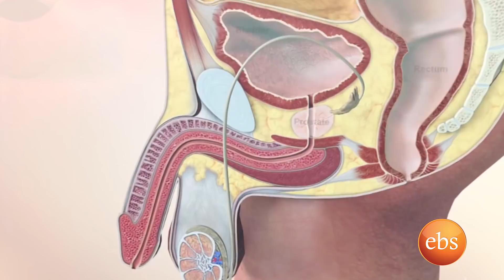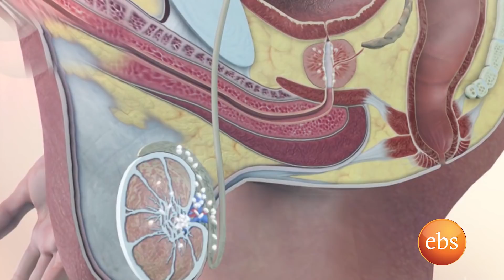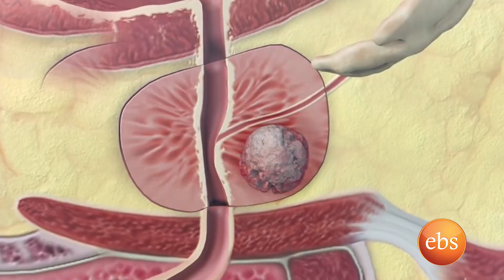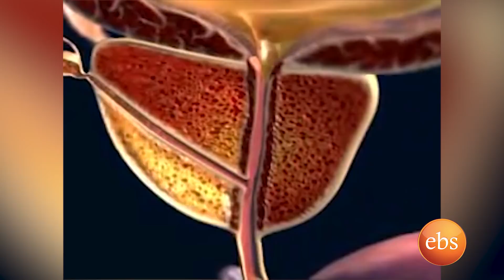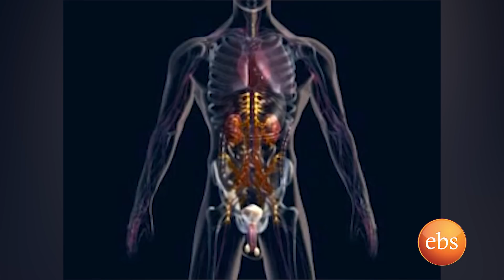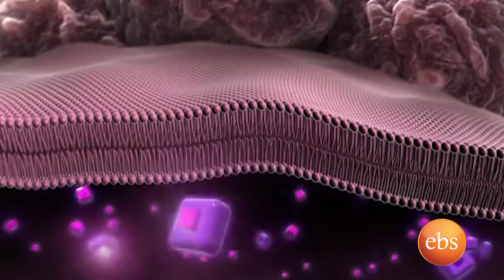Sunday with EBS: Prostate cancer- Symptoms, risk factors, and treatment/ Dr. Seid Mohammed